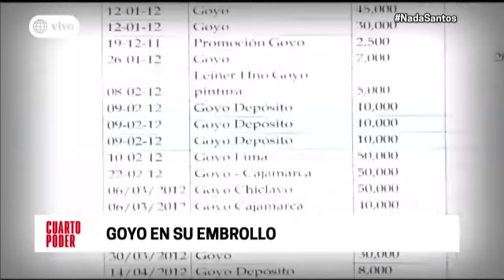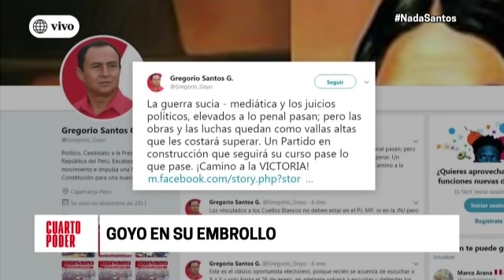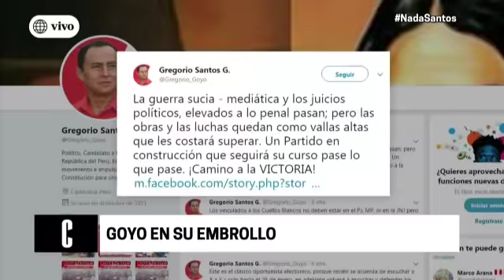Cuarto Poder: Gregorio Santos condenado